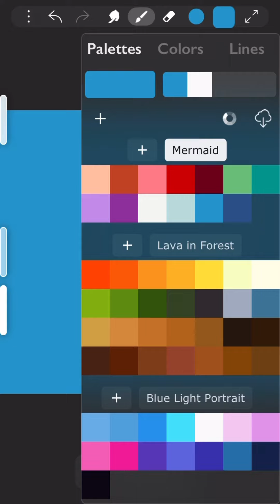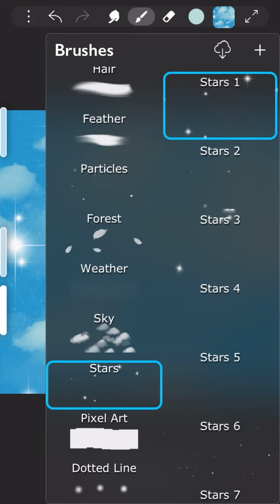Create a sky whith me ☁☁☁